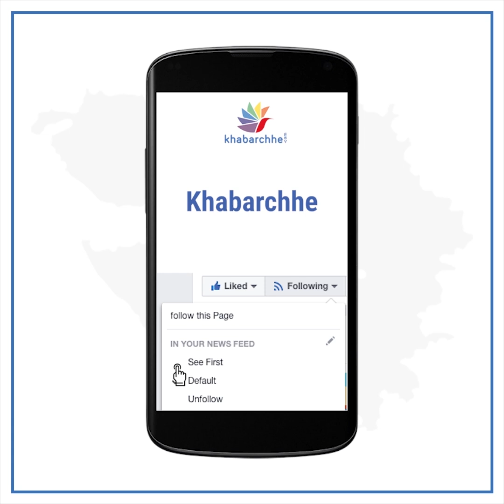એનિમલ ફિલ્મ બાળકો માટે ખતરનાક છે, જોવા દેતા નહીં